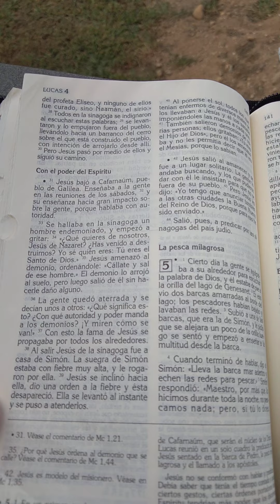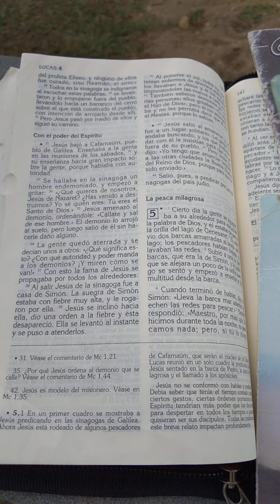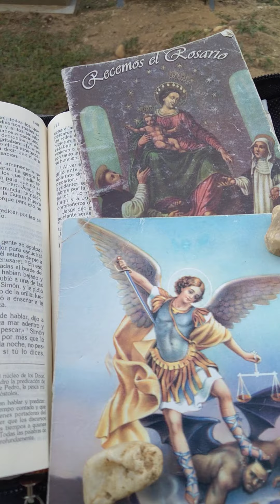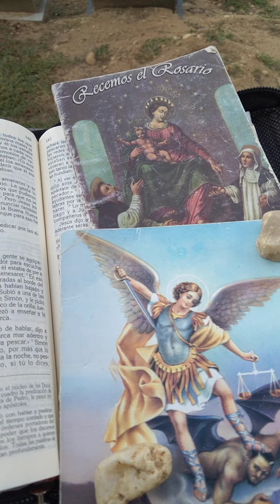Lucas 4 33 con el poder del espíritu santo Jesús echaba los demonios